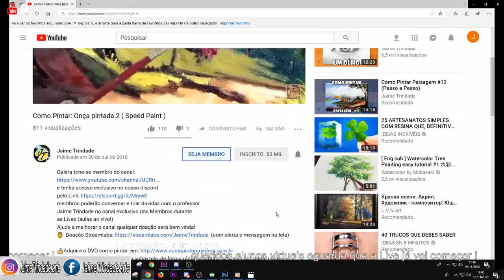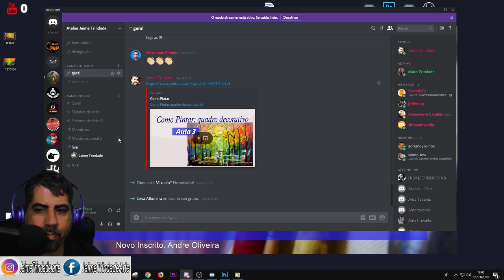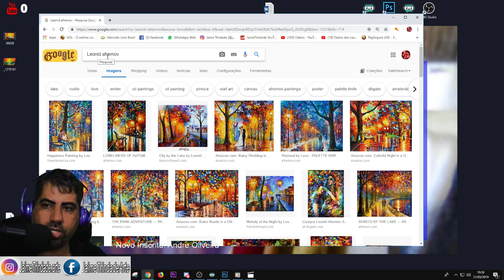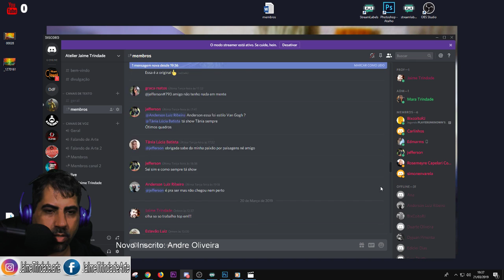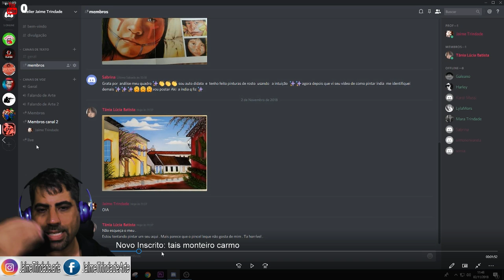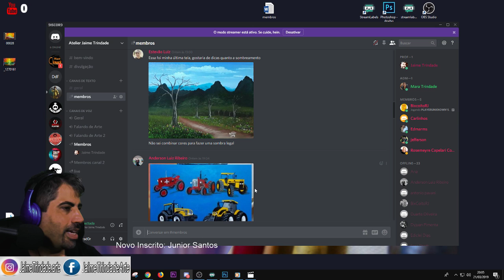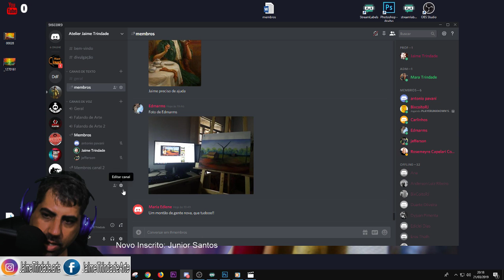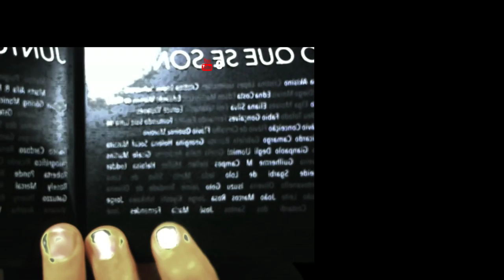Como Pintar: Quadro Decorativo #2 (LIVE)